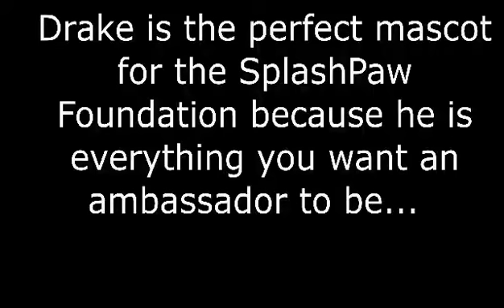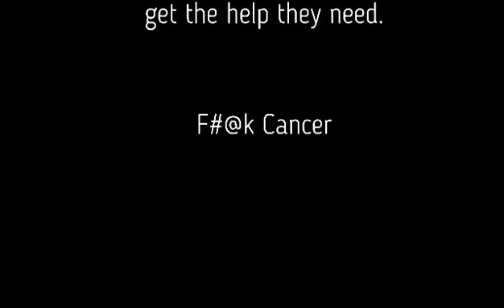King Drake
King Drake’s Red Carpet Runway Debut